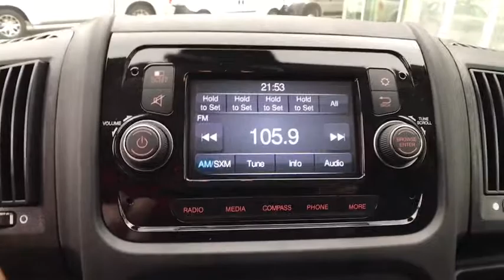2018 Ram ProMaster Cargo Van Boulder, Longmont, Broomfield, Louisville, Denver, CO 15455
2018 Ram ProMaster Cargo Van
2018 Ram ProMaster Cargo Van  - Stock#: 15455 - VIN#: 3C6TRVBG2JE110672

Boulder Dodge
2100 30th St

MOPAR TRAILER TOW GROUP -inc: MOPAR 7 & 4 Pin Wiring Harness Class IV Receiver Hitch,WHEELS: 16 X 6.0 ALUMINUM,TRANSMISSION: 6-SPEED AUTOMATIC 62TE (STD),MANUFACTURER'S STATEMENT OF ORIGIN,REAR HEATER - A/C PREP PACKAGE,SPEED CONTROL,SIRIUSXM SATELLITE RADIO -inc: For More Info Call 1-Yr SiriusXM Radio Service,220 AMP ALTERNATOR,AUXILIARY SWITCHES,12V REAR AUXILIARY POWER OUTLET,PREMIUM APPEARANCE GROUP -inc: Chrome Front Grille Fog Lamps,ENGINE: 3.6L V6 24V VVT (STD),POWER FOLDING/HEATED MIRRORS,BRIGHT SILVER METALLIC CLEARCOAT,DRIVER/PASSENGER 6-WAY ADJUSTABLE LUMBAR SEATS,PARKSENSE REAR PARK ASSIST SYSTEM,QUICK ORDER PACKAGE 21A -inc: Engine: 3.6L V6 24V VVT Transmission: 6-Speed Automatic 62TE,Front Wheel Drive,Power Steering,ABS,4-Wheel Disc Brakes,Brake Assist,Brake Actuated Limited Slip Differential,Steel Wheels,Tires - Front All-Season,Tires - Rear All-Season,Conventional Spare Tire,Integrated Turn Signal Mirrors,Intermittent Wipers,Variable Speed Intermittent Wipers,Third Passenger Door,Power Door Locks,AM/FM Stereo,Steering Wheel Audio Controls,MP3 Player,Auxiliary Audio Input,Bluetooth Connection,Adjustable Steering Wheel,Trip Computer,Keyless Entry,A/C,Cloth Seats,Bucket Seats,Power Windows,Engine Immobilizer,Traction Control,Stability Control,Front Side Air Bag,Tire Pressure Monitor,Driver Air Bag,Passenger Air Bag,Front Head Air Bag,Back-Up Camera